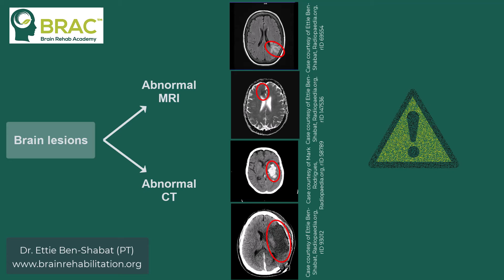Can a Normal Brain Have Lesions?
Brain lesions can exist even without noticeable symptoms, raising a crucial question: should they be addressed? In this short video, I discuss the relationship between brain lesions, their potential symptoms, and the importance of treatment. Discover why ignoring brain lesions could be risky, and learn how to proactively manage brain health.